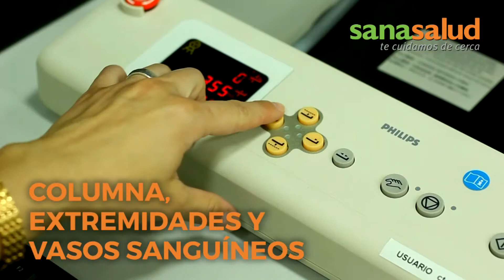Escaner (TAC) - Centro Médico Sanasalud Pedro de Valdivia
Encuentra este examen en la Unidad de Imagenología de nuestro Centro Médico Sanasalud Pedro de Valdivia.